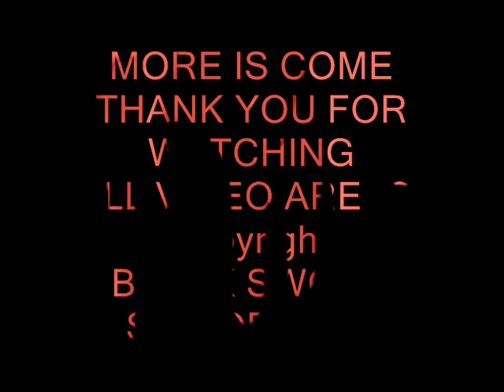BLACK SWORD SHINOBI DOJO UPDATES.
BLACK SWORD  SHINOBI DOJO UPDATES. more video come an archery tactical more sixteen fist